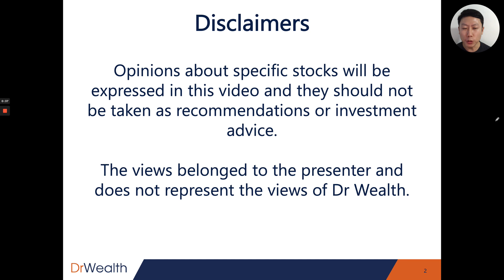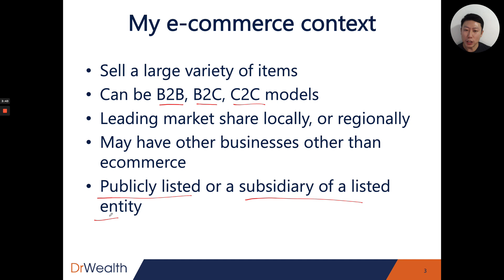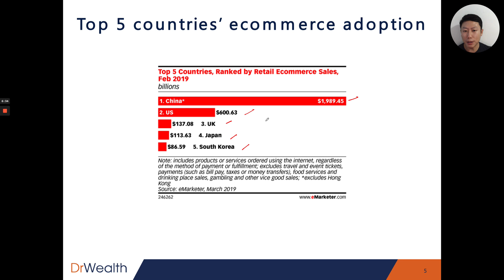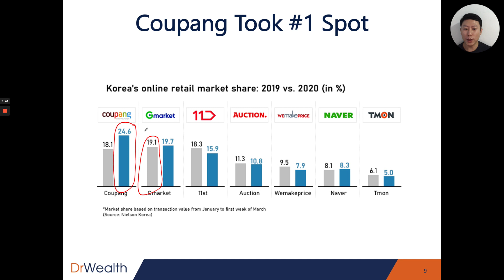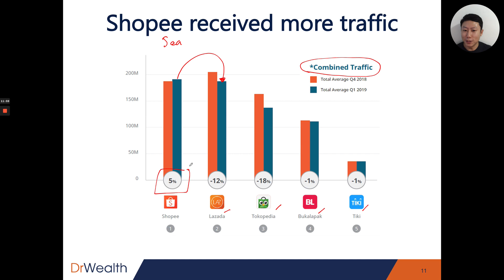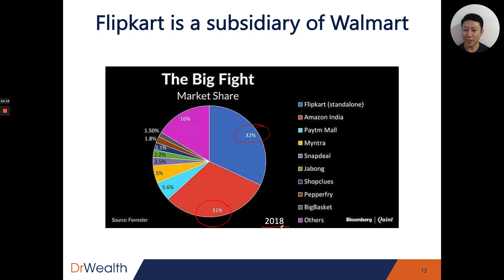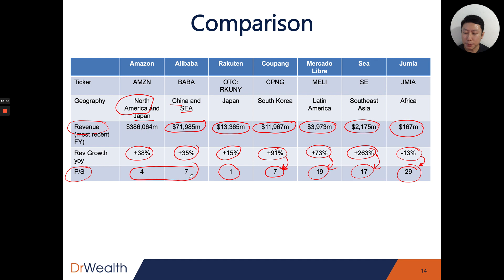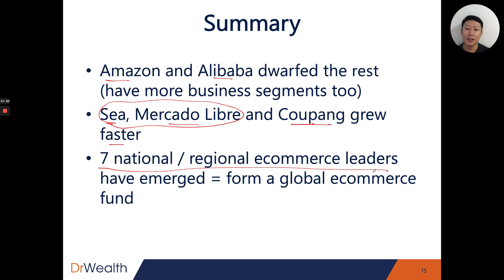8 Top ecommerce stocks around the world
Coupang (touted to be South Korea's Amazon) had a very successful IPO this week, with share prices soaring 41% on their trading debut.

In light of this, I've decided to do a comparison of the 8 Top Ecommerce Stocks in the World, and which stock seems the most promising today. Here you go:
0:00 - Introduction
00:40 Definition of e-commerce (for the context of this video)
3:50 8 Top Ecommerce Stocks in the World
5:20 Top 5 Countries (Ecommerce Adoption)
6:37 Amazon (NASDAQ:AMZN)
7:22 Alibaba (SEHK:9988)
8:34 Rakuten (TSE:4755)
9:07 Coupang (NYSE:CPNG)
9:52 Mercado Libre (NASDAQ:MELI)
11:04 SEA (NYSE:SE)
12:06 Jumia (NYSE:JMIA)
13:43 Flipkart, Subsidiary of Walmart (NYSE:WMT)
14:20 Comparison of Top Ecommerce Stocks
20:23 Summary - which ecommerce stocks do I like?

There's a way for retail investors to beat the pro. It's been proven by economists